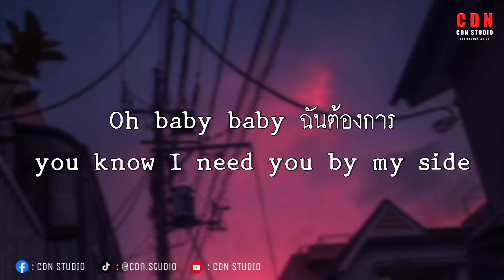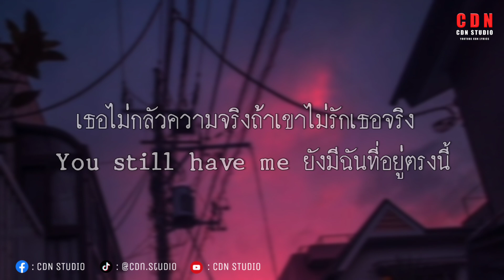ในคืนที่ - 𝐎𝐖𝐄𝐍 𝐅𝐄𝐀𝐓. อภิชัย〈 เนื้อเพลง 〉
𝐂𝐃𝐍 𝐒𝐓𝐔𝐃𝐈𝐎 🎶

✻ รับโปรโมทเพลง

เนื้อเพลง : ในคืนที่
ศิลปิน : OWEN FEAT. อภิชัย

ในคืนที่ฟ้ามืดมนยังมีอีกคนอยู่ตรงนี้
ฉันพร้อมจะดูเเลเธอถ้าเขาไม่ดีถ้าเขาทิ้ง
เธอไม่กลัวความจริงถ้าเขาไม่รักเธอจริง
You still have me ยังมีฉันที่อยู่ตรงนี้

อยากให้เธอลองเปิดใจเหมือนเธอเดินไปเปิดไฟ
ถ้าให้ฉันเดินหลบไปฉันคงไม่ยอมหรอก
ถ้าให้ฉันเดินไปเปิดไมค์รับรองจะ Rap อย่างไว
หรือจะ Pop all night ฉันขอเเค่เธอบอก

จะทำให้เธอได้มั่นใจมั่นใจ
ไม่ต้องไประเเวงว่านั่นใครนั่นใคร
คุณและคุณเท่านั้น
เอายังไงครับที่รักก็ว่าไปว่าไป

อาจจะดูเฮฮาบางเวลาก็เล่นกวน
เเต่ในบางทีก็เล่นควันวนไป
ได้โปรดที่รักอย่าเล่นตัว
ได้โปรดอย่าทำเป็นเล่นไปเขยิบเข้ามา

มา Get hight Get hight
โยกเอวเบาๆในควันจางๆ
เเค่เธอกับฉันเต้นรำในงาน
Oh baby baby ฉันต้องการ
you know I need you by my side

อยากให้คุณได้รับรู้หากว่าเค้าไม่รับรัก
ดูท่ามันชักจะพังนะทบทวนกันอีกสักพัก
กับฉันอีกซักระยะกันครับในคืนที่ฟ้านั้นมืดมน
ยังมีคนนึงที่ซื่อตรงความรักที่พร้อมจะยื่นให้เธอทั้งหมด

ถึงฉันจะยืนไม่ค่อยตรงวันวันก็เติมจนเต็มกราฟ
เรื่องรักก็เต็มที่ครับไม่อยากจะเป็นที่พัก
แค่อยากเรียกเธอว่าที่รักขอแค่มีเธอมาสิงสถิต
มาอยู่ข้างใจมันทำฉันหลอนงั้นฉันก็ขอทิ้งเบอร์เอาไว้
เลิกกันวันไหนก็โทรมานะ Year